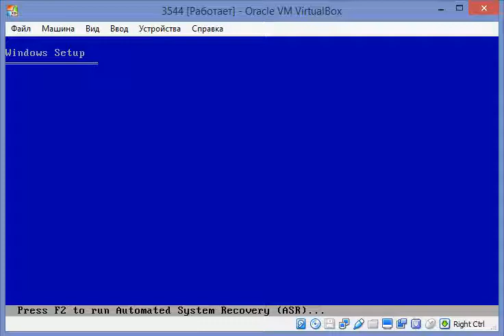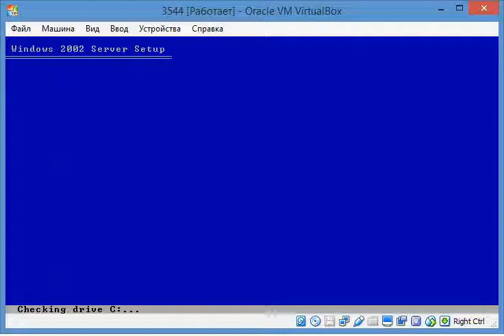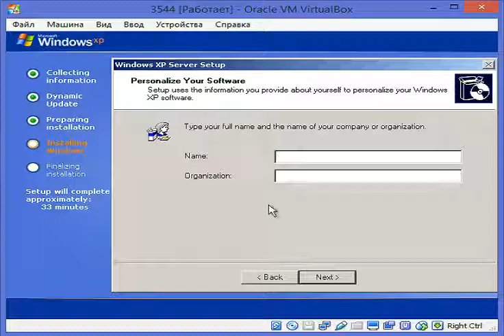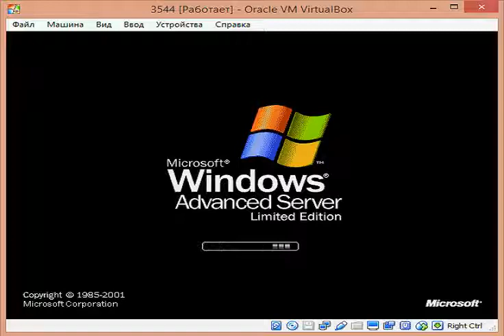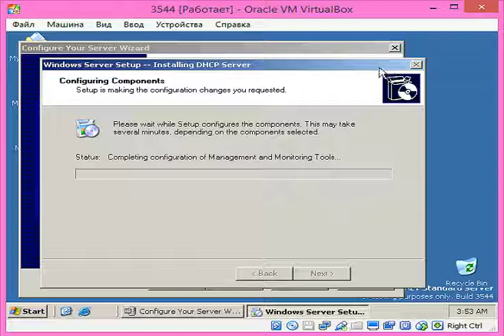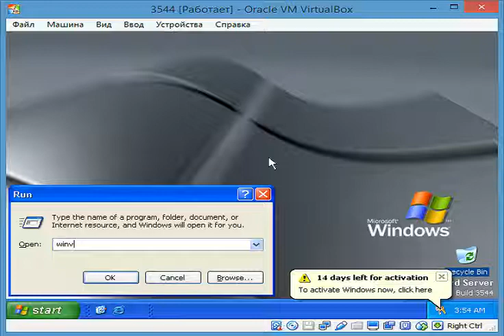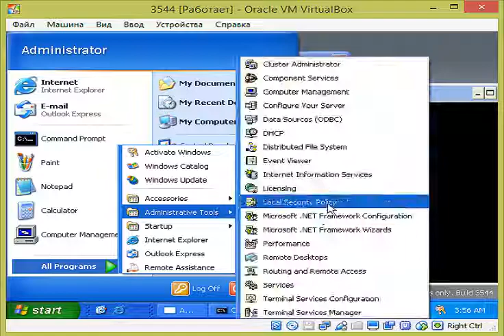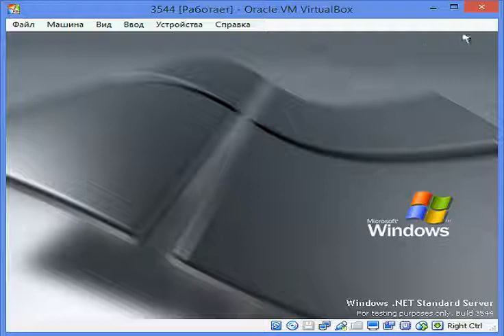Windows .NET Server 3544 на Virtualbox